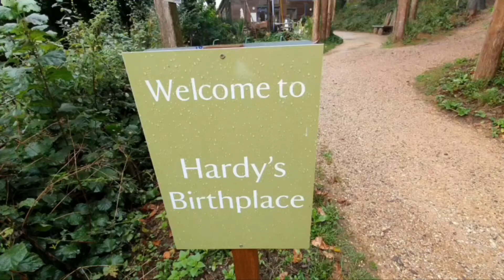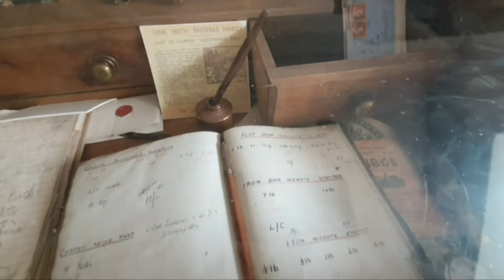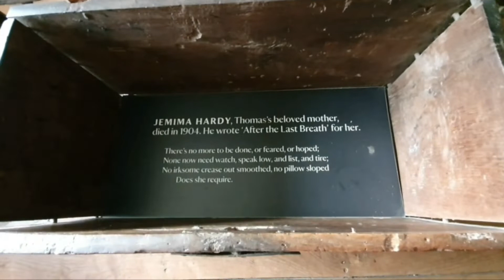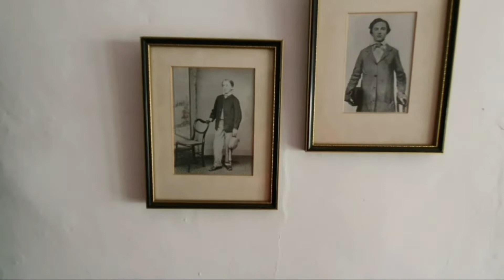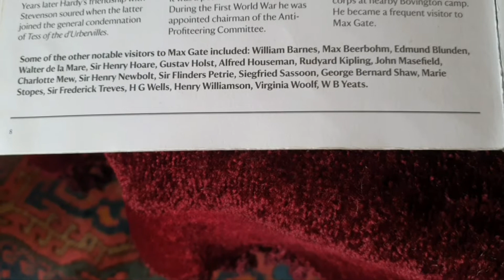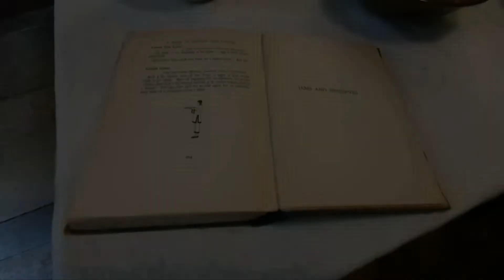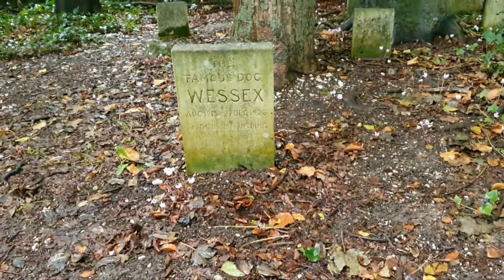Thomas Hardy / Things To Do In Dorset / Campervan Trip Day 2